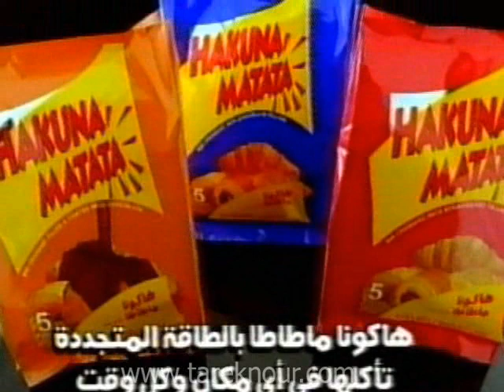Hakuna Matata I Croissant I 2002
Title: Hakuna Matata Croissant Ad
Agency: Tarek Nour Advertising (TNA)